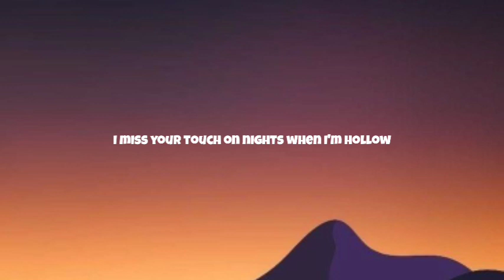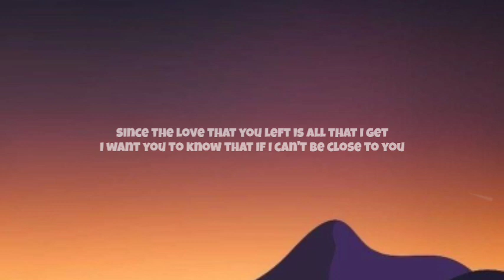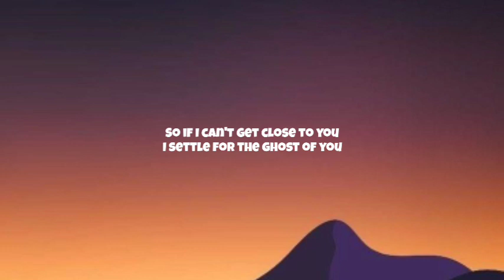Justin Bieber - Ghost (Lyrics)